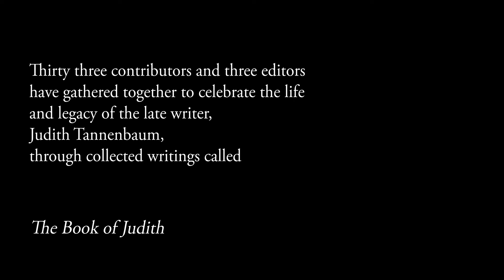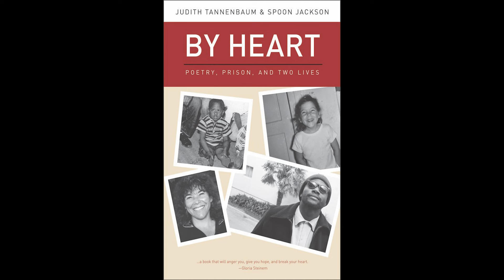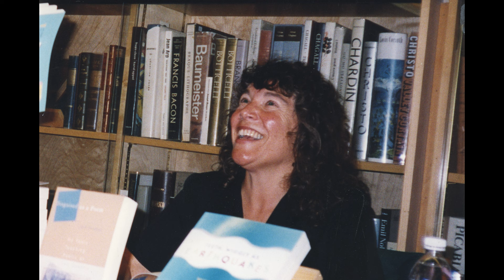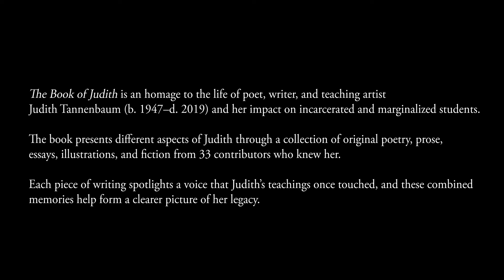The Book of Judith TRAILER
This short film honors the late poet Judith Tannenbaum and her legacy as a teacher who awakened the gift of writing among those in prison.